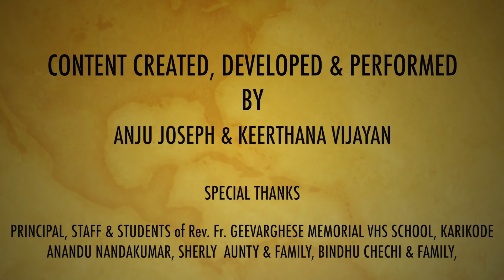RAINY SCHOOL DAYS | MAZHAKKALAM | NOSTALGIA | ANJU JOSEPH | KV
Hi guys,
This is a fun skit on our School days during Rainy season. It was really fun to recreate all those little things we used to do in our school life. Hope you guys will enjoy.

Content Created, Developed and Performed by Anju Joseph & Keerthana Vijayan.

Special Thanks : Principal, Staff & Students of Rev. Fr. Geevarghese Memorial VHS School, Karikode, Anandu Nandakumar, Sherly Aunty & Family, Bindu chechi & Family

 PS : No animals or birds were harmed during the filming.